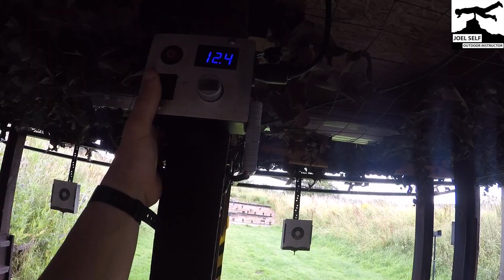Holiday Club | Day 1 (August 2021) - A Video by Joel Self - Outdoor Instructor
I wont be making one of these videos for every day of the holiday club Im running but thought some folks may enjoy a glimpse into what we are getting up to! It's all great fun and with the first two days of seven already gone I can confirm I am incredibly pleased to be running it, such a great pleasure to work with these young people in the outdoors!

- You can also get in touch with me directly about organising some activities for yourself, your friends, colleagues or family by emailing me at